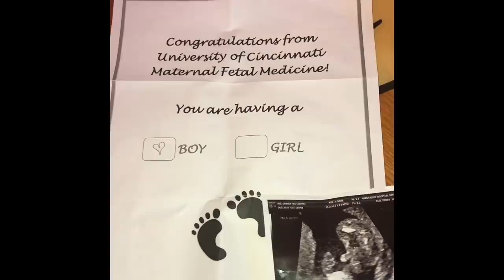Gender Reveal Nails | smoke bomb reveal nail